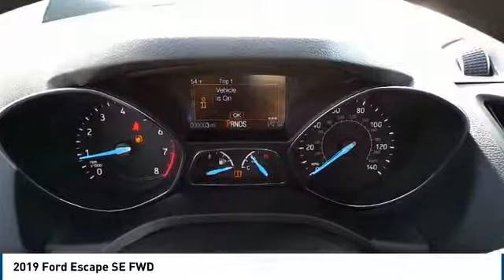2019 Ford Escape Big Spring TX KUA18328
2019 Ford Escape SE FWD

500 W. 4th

Recent Arrival! Orange Metallic 2019 Ford Escape SE FWD 6-Speed Automatic EcoBoost 1.5L I4 GTDi DOHC Turbocharged VCT 23/30 City/Highway MPG Price includes: $500 - Retail Customer Cash. Exp. 01/02/2019, $500 - Retail Bonus Customer Cash. Exp. 01/02/2019